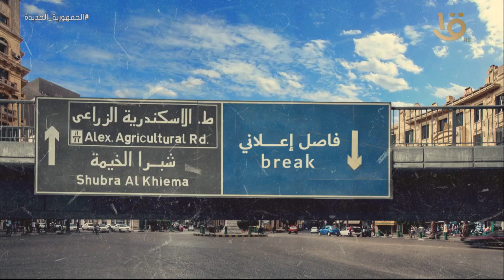حكاوي القهاوي | رشا الجمال: لو حابب مصر وجي تزور يبقى أكيد شوفت حنطور أو قعدت على الكورنيش